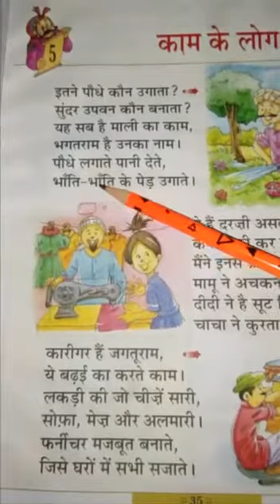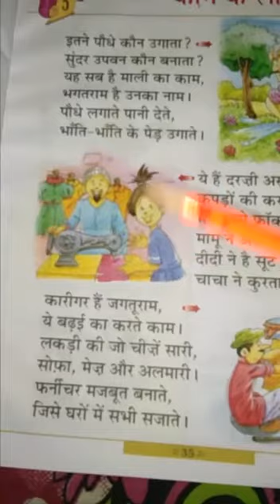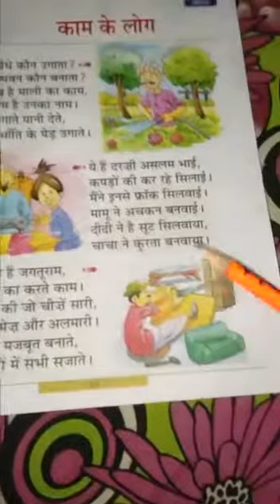STD- 2 HINDI LESSON- 5 READING- PART- 1 PAGE- 35